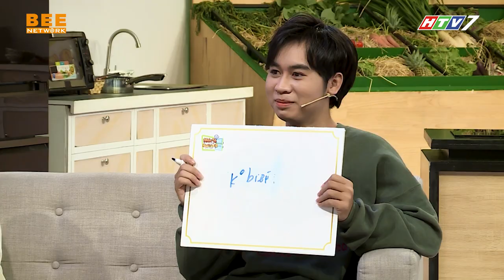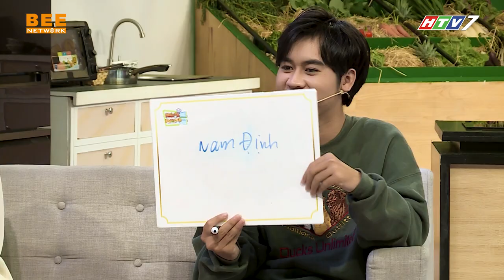KHẨU VỊ NGÔI SAO TẬP 96 FULL | Hà Nhi Idol SIÊU KHÓ TÍNH khiến fan nam lao đao chọn món